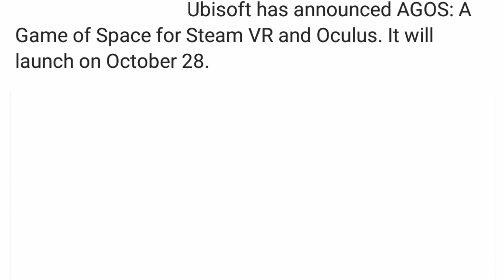Unisoft announces AGOS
Ubisoft has announced AGOS: A Game of Space for Steam VR and Oculus. It will launch on October 28.